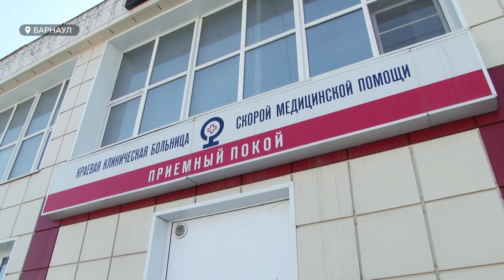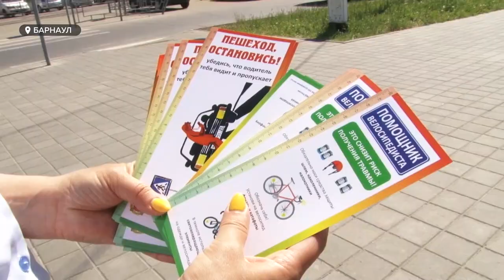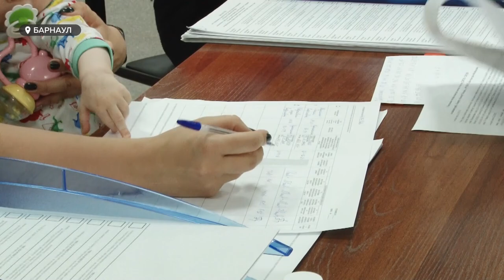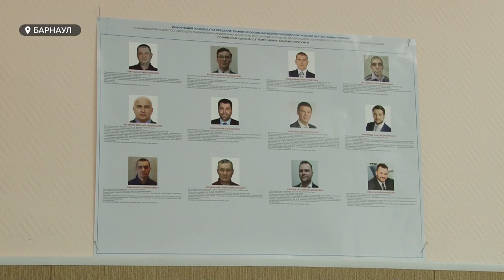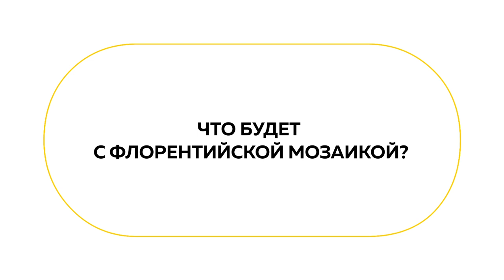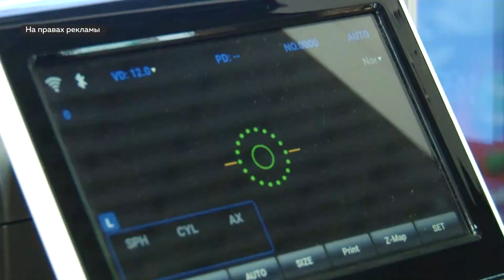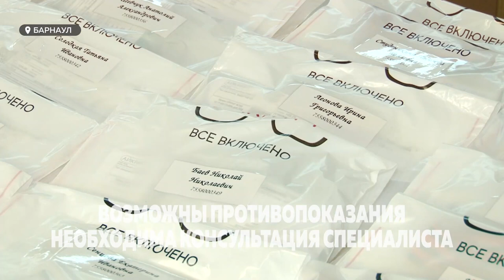«День с Толком». 31.05.2021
Смотрите в выпуске:

- Ожидаемые проверки, уголовные дела, комментарии очевидцев. Подробности трагедии на барнаульском батуте.
- Кандидаты из народа. Жители Алтайского края определили, кого они хотят видеть на выборах в Госдуму и региональные парламенты.
- 500 человек очно, тысяча – онлайн. Как проходит постковидный АТР в этом году?